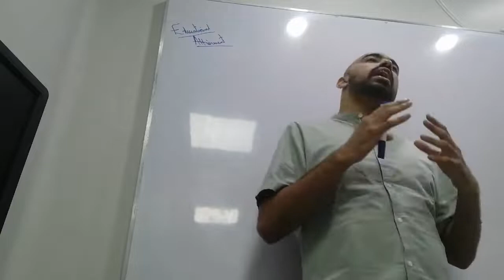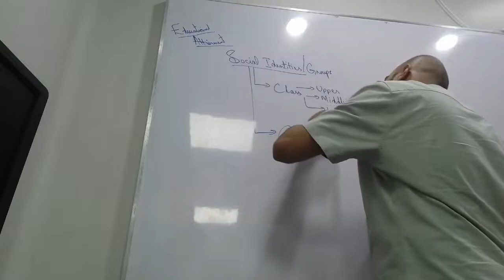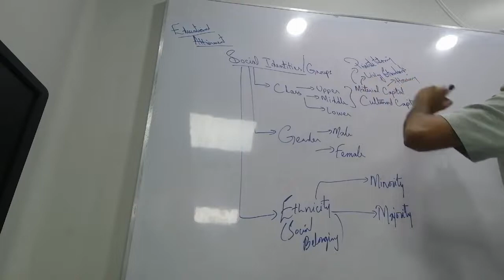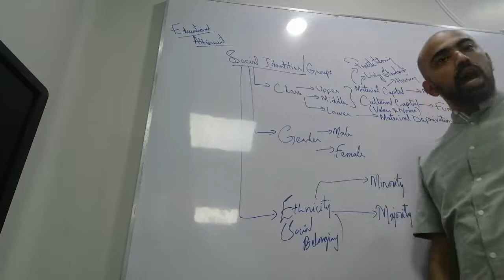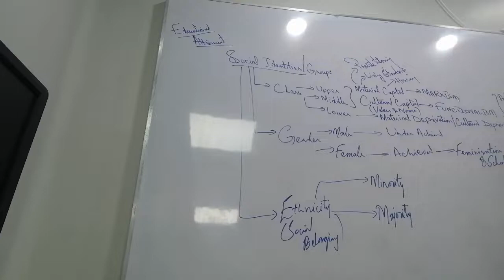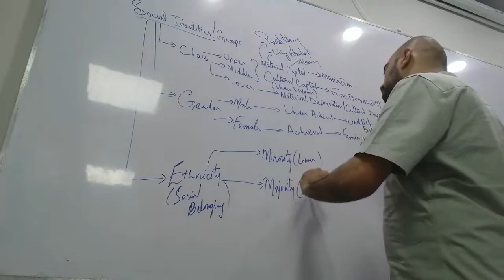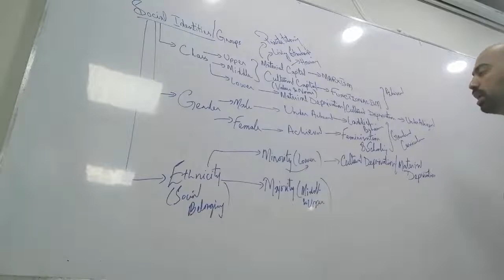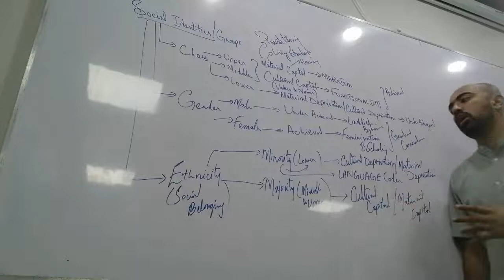Educational attainment Basics Part 1